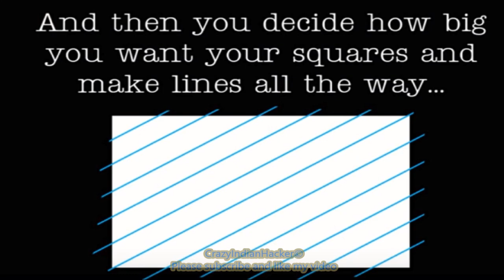Old Furniture Transformation:- How to Paint a Diamond Pattern Without a Stencil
In the video I show how easy you can make a centered Harlequin pattern (squares) without any stencil. The only thing you need is a long ruler (or another long, straight object - as in my case, a board haha)